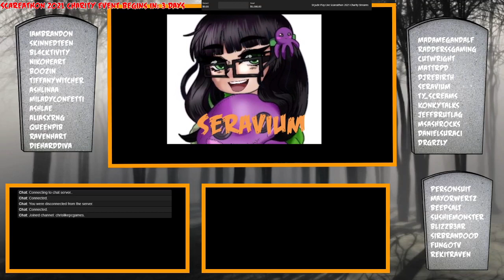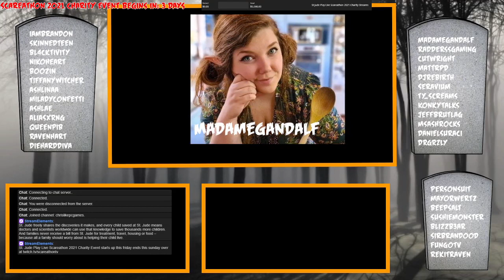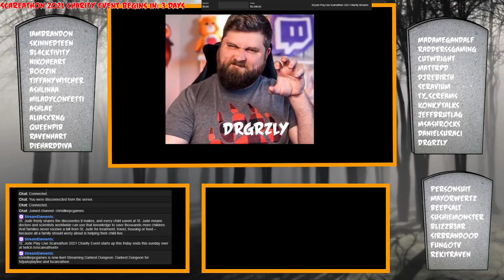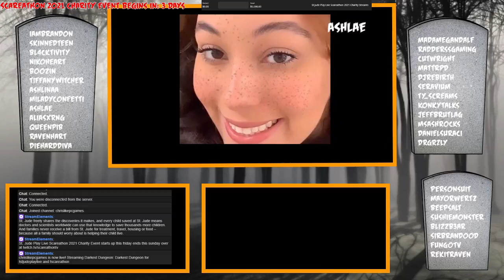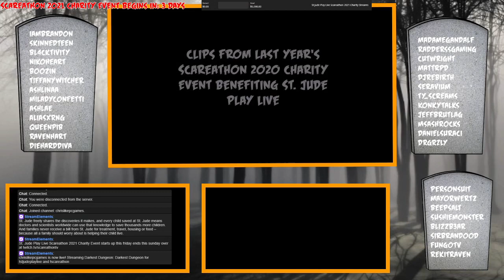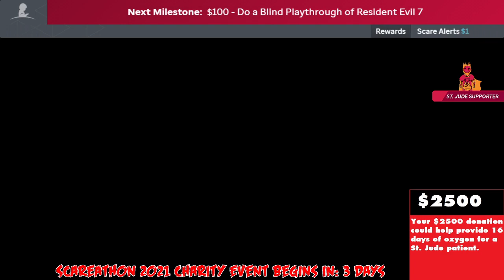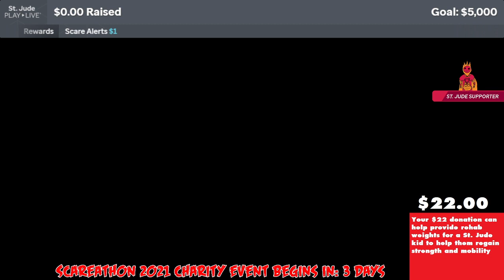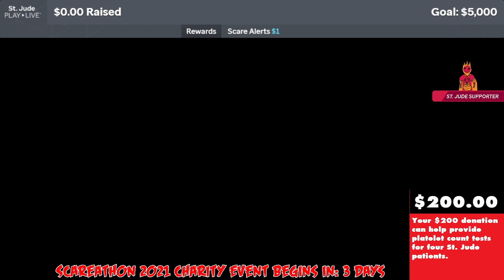Darkest Dungeon for !stjudeplaylive and !scareathon